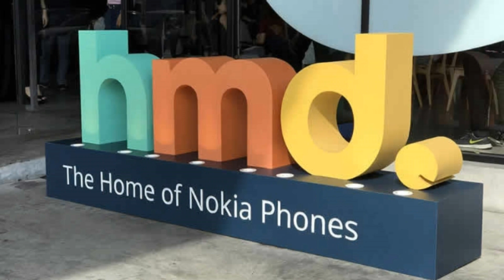Nokia 8.1 or Nokia 7.1 plus price & launch date in India| SD 710,Best cameras| Leaked specs & price.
Nokia is going to launch a new smartphone in India very soon. Company has officially announced to host a launch event on December 10th. Most probably Nokia will launch its latest mid-range smartphone Nokia 8.1. This smartphone will be an excellent device in terms of performance and camera. Report says this will sport Qualcomm’s latest Snapdragon 710 chipset. In this video I have discussed many information about Nokia 8.1, its specification, price & launch date in India.

Specification of Nokia 8.1:
5.8 Inches FHD+ Display
19:9 screen to body ratio
Notch Design
Qualcomm Snapdragon 710 processor
4 GB RAM + 64 GB ROM
6 GB RAM + 128 GB ROM
12 MP + 13 MP Dual rear camera
20 MP Selfie camera
3500 mAh battery
Fast charging with 18 W adapter
Android Pie with Androidone platform

Nokia 8.1 price in India has not confirmed yet, but leaks says the 4 GB + 64 GB variant may cost Rs. 20,999 & the 6 GB + 128 GB variant may price at Rs. 23,999.

So guys I hope this video on Nokia 8.1 price & specification in India is helpful & informative for you.

Topics:
Nokia 8.1 price in India
Nokia 8.1 launch date in India
Nokia 8.1 specification
Nokia 8.1 camera & battery
Nokia 8.1 processor
Nokia 7.1 plus price & launch date in India